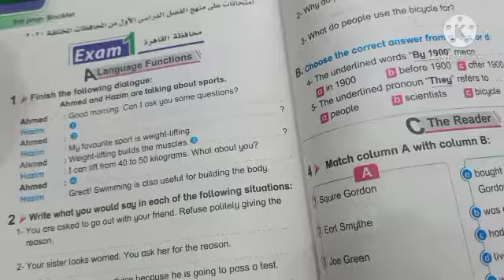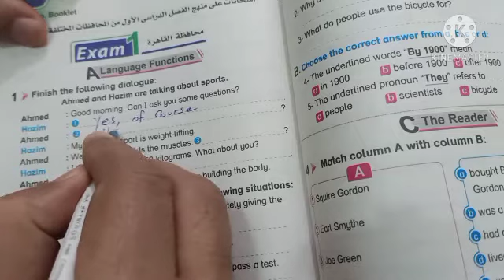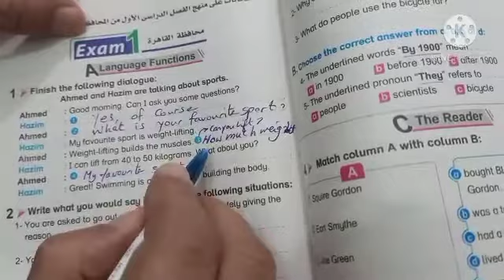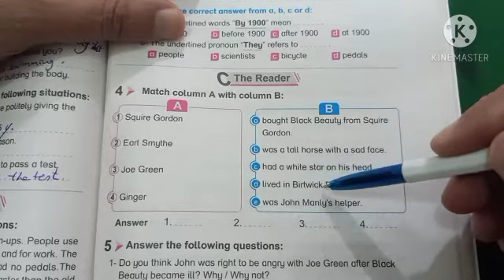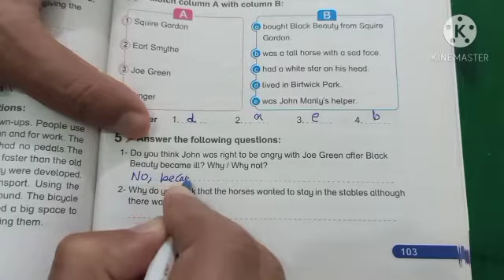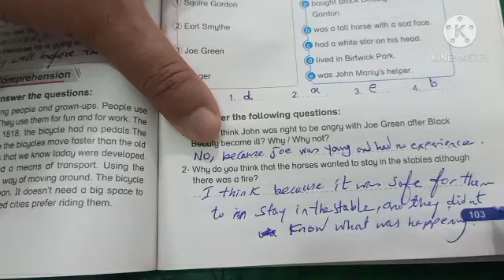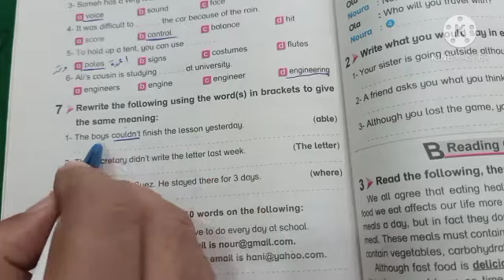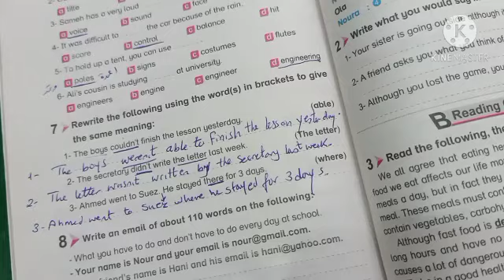تالته اعدادي انجليزي حل محافظات 2021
حل امتحانات  والتدريب علي اسئله الامتحان . وشرح كل النقاط الصعبه وعمل مراجعه علي نقاط الجرامر. وشرح كيفيه حل قطعه الفهم
بعد قرائتهاجيدا وشرح اسئلتها .
متحانات هامه للصف الثاني الاعدادي منهج الهاللو
حل امتحانات هامه يساعد الطالب علي المراجعه
حل الامتحانات يدرب الطالب علي كل اجزاء الامتحان
اهم جزء غي المراجعه هو حل الامتحانات
يستطيع الطالب تقييم نفسه من خلال حل الامتحانات